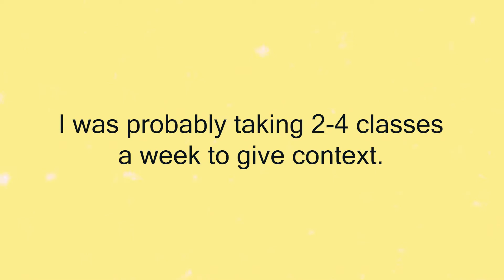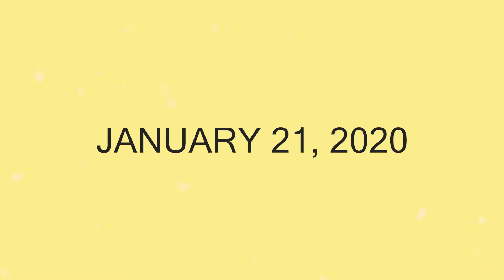My First Six Months of Aerial Fitness Classes (& my exercise background) | I'm kind of strong now??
Back in June of 2019 I started taking aerial fitness classes at my gym. I was at the weakest point of my life, and just really wanted a fun way to get strong again. I almost feel like I got to run away and join the circus, this was such a fantastic change!

I wanted a way to look back on and share my progress with aerial silks and hoop (lyra) especially, so I went through all my videos I took on my phone at the end of classes, and think I was able to show a real progression! I really hope that you guys enjoy this, and are encouraged to look for (or continue in) a form of physical activity that makes you so happy.
Finding an outlet to move your body in a way that you really truly enjoy is just the best workout ever. This isn't your typical at home workout routine, but fun exercise is better than the alternative in my mind, especially when what you're boosts your confidence and helps you feel pretty darn cool!

I didn't do this to try to lose weight or sculpt my butt or get abs or anything like that, but I have noticed that my body does look different from when I started. I think the biggest thing is the strength in my shoulders and improvement to my posture, so that's just been an added bonus!

Thanks for joining me in looking back on all the fun I've gotten to have with this so far, and looking to the fun in the future! We have a good time, and I really just want to be an authentic, fun little corner of the internet. Love you!

I have Instagram and Twitter if social media is your jam @heatherbrookeiv